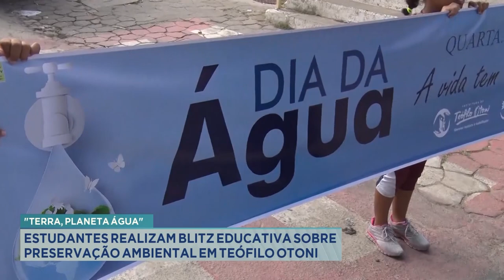Terra, Planeta Água: Estudantes Realizam Blitz Educativa sobre Preservação Ambiental em T. Otoni.